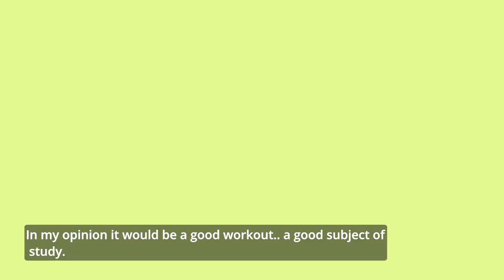Dario Deidda | Tecnica, padronanza ritmica e improvvisazione (Eng sub) | Estratto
"Tecnica, padronanza ritmica (orecchio) e improvvisazione (creatività)

Una YouJazz Masterclass del bassista Dario Deidda in collaborazione con il Torino Jazz Festival. Registrata durante il lockdown 2020.

"Ecco gli elementi fondamentali per la vera espressione di se stessi attraverso la musica. Il basso ed il contrabbasso ne hanno bisogno esattamente come gli altri strumenti leader. Cercheremo di capire come e perché!"